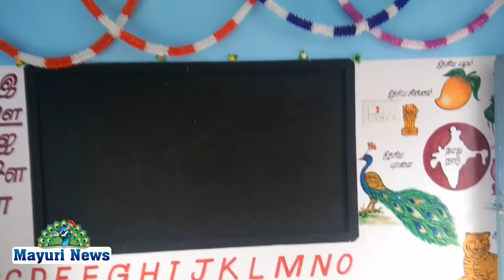அம்பாசமுத்திரம் சட்டமன்றத் தொகுதியில் பல்வேறு பணிகளை நெல்லை மாவட்ட ஆட்சித் தலைவர் துவக்கி வைத்தார்.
COLLECTOR MLA AMBAI RATION BUSSTAND OPENING அம்பாசமுத்திரம் சட்டமன்ற தொகுதிக்குட்பட்ட பகுதிகளில் பல்வேறு முடிவுற்ற பணிகளை மாவட்ட ஆட்சித் தலைவர் துவக்கி வைத்தார்.

அம்பாசமுத்திரம் சட்டமன்றத் தொகுதிக்குட்பட்ட பகுதிகளில் பல்வேறு முடிவுற்ற பணிகளை நெல்லை மாவட்ட ஆட்சித்தலைவர் ஷில்பா பிரபாகர் சதீஷ் துவக்கி வைத்தார்.

சேரன்மகாதேவியில் அங்கன்வாடி மையம், கூனியூரில் அங்கன்வாடி மையம், மூலச்சியில் அங்கன்வாடி மையம் மற்றும் பேருந்து நிறுத்தமும், அம்பாசமுத்திரம் நகராட்சி பகுதியில் ராணி ஸ்கூல் அருகே பேருந்து நிறுத்தம், அம்பை ரயில் நிலையம் அருகே பேருந்து நிறுத்தம் மற்றும் உயர் கோபுர மின் விளக்கு, விக்ரமசிங்கபுரம் நகராட்சியில் ரேஷன் கடை பாபநாசம் தலையணையில் ரோடு, பாபநாசம் கோவில் முன்பு பிளேவர் பிளாக் சாலை உள்ளிட்ட பல்வேறு பணிகளை துவக்கி வைக்கும் நிகழ்ச்சி நடைபெற்றது. இந்நிகழ்ச்சிக்கு அம்பாசமுத்திரம் சட்டமன்ற உறுப்பினரும் கழக அமைப்புச் செயலாளருமான முருகையா பாண்டியன் தலைமை தாங்கினார். மாவட்ட ஆட்சித்தலைவர் ஷில்பா பிரபாகர் சதீஷ் பொதுமக்கள் பயன்பாட்டிற்காக முடிவுற்ற பணிகளை துவக்கி வைத்தார். இதில் மாவட்ட இளைஞர் மற்றும் இளம்பெண்கள் பாசறை இணைச் செயலாளர் வெங்கட்ராமன், மாவட்ட இலக்கிய அணிச் செயலாளர் கூனியூர் மாடசாமி, அம்பாசமுத்திரம் ஒன்றிய செயலாளர் விஜய பாலாஜி, ஒன்றிய துணைச் செயலாளர் பிராங்கிளின், நகர செயலாளர்கள் சேரன்மகாதேவி பழனி குமார், மணிமுத்தாறு ராமையா, கல்லிடைக்குறிச்சி சங்கரநாராயணன், அம்பாசமுத்திரம் அறிவழகன், விக்ரமசிங்கபுரம் கண்ணன், நகர இளைஞரணி அம்பாசமுத்திரம் சண்மு, விகேபுரம் அருண், முன்னாள் மாவட்ட திட்ட குழு உறுப்பினர் பாலகிருஷ்ணன், சேரன்மகாதேவி கூட்டுறவு வங்கி தலைவர் முருகன் நயினார், அரசு வழக்கறிஞர் கோமதி சங்கர், வழக்கறிஞர்கள் சிவசுப்பிரமணியன், இசக்கி, இசக்கிமுத்து மற்றும் பலர் கலந்து கொண்டனர்.  சேரன்மகாதேவி தாசில்தார் வெற்றிச்செல்வி, மண்டல துணை தாசில்தார் சரவணன், சேரன்மகாதேவி வட்டார வளர்ச்சி அலுவலர்கள் விஜய செல்வி, முத்துகிருஷ்ணன்,  துணை வட்டார வளர்ச்சி அலுவலர் கோமதி, உதவி செயற்பொறியாளர் சுகந்தி, சேரன்மகாதேவி பேரூராட்சி செயல் அலுவலர் காதர், கூனியூர் ஊராட்சி செயலாளர் சிவன் பாண்டி மற்றும் பேரூராட்சி, ஊராட்சி மற்றும் வட்டார வளர்ச்சி அலுவலகம் பணியாளர்கள் உட்பட பலர் கலந்து கொண்டனர்